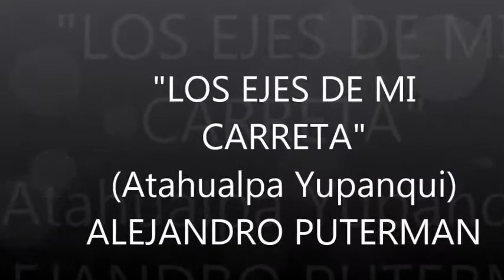"LOS EJES DE MI CARRETA" ALEJANDRO PUTERMAN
"Los ejes de mi carreta" (Atahualpa Yupanqui- Romildo Risso)
Arreglos, Guitarra Voz, Edicion de Fotografía ,Audio y Video:
Alejandro Puterman